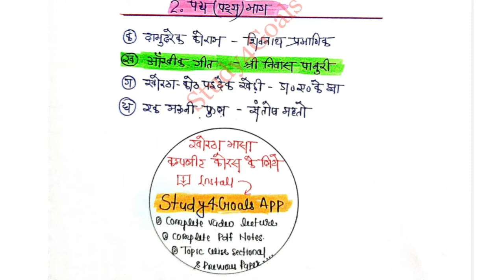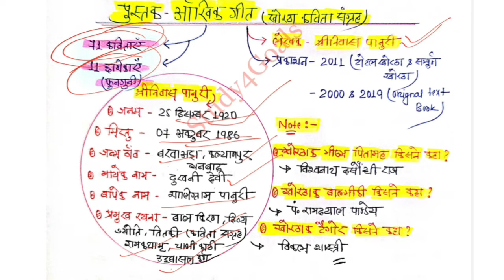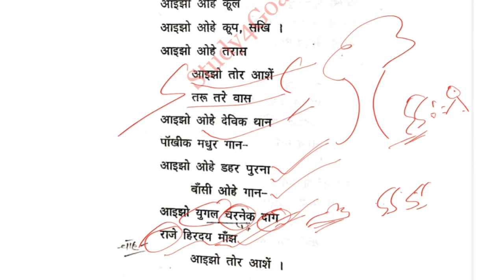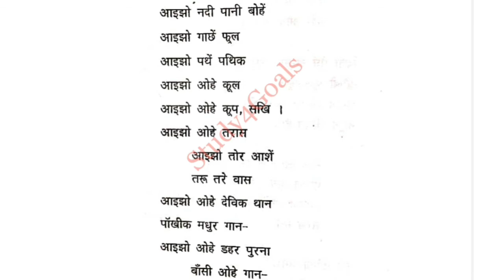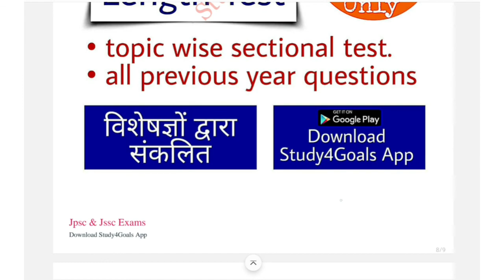सखी आइस तोर आशे !! khortha Class - 12 !! आँखिक गीत वस्तुनिष्ठ प्रश्नों के साथ।। S4G BY VINAY SIR🎯